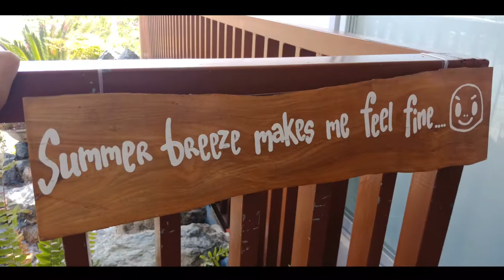Stilts Calatagan Beach Resort, Calatagan Batangas